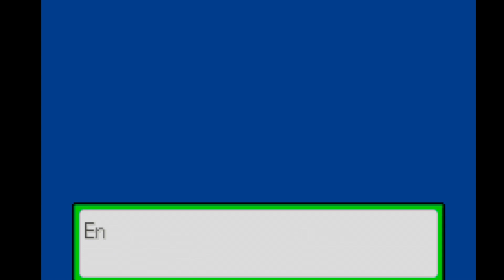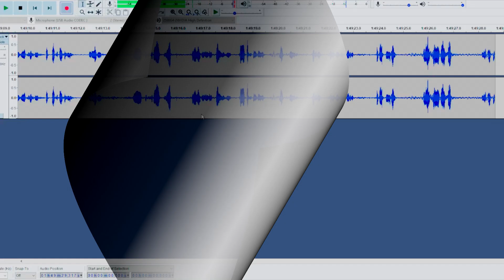No ESC - Pokemon Radical Red (1)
That's right! I'm back to Let's Playing and doing my 2nd Pokemon Romhack! Will it drive me insane as much as Pokemon Snakewood did? Probably!

My Discord - (Become an Astralnaut today!)